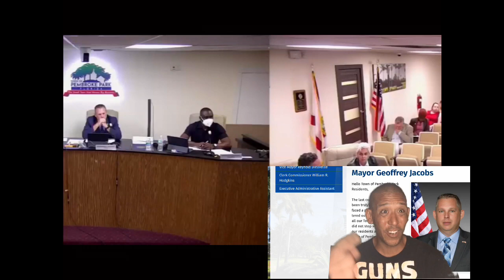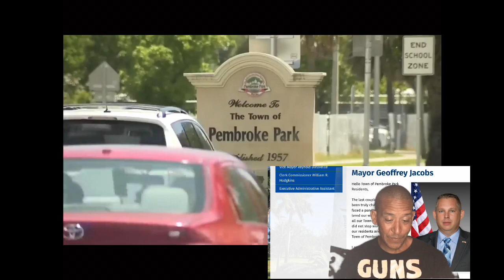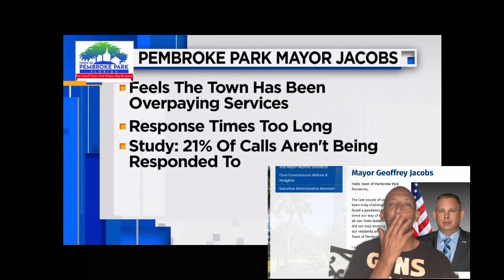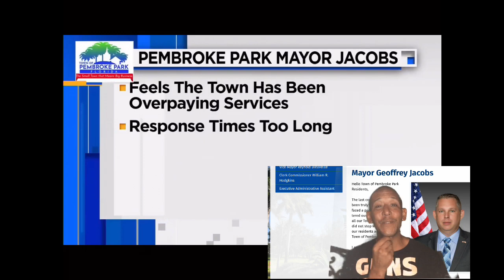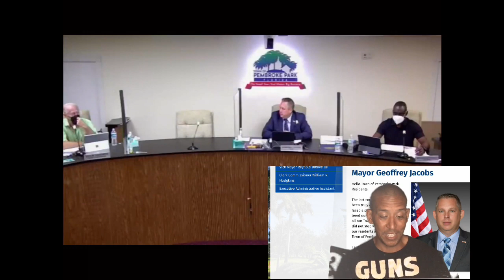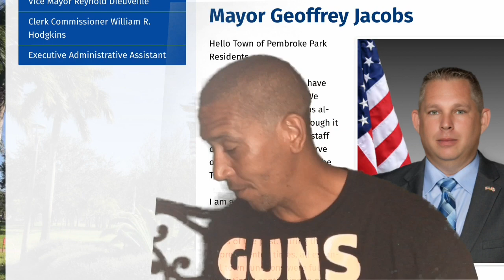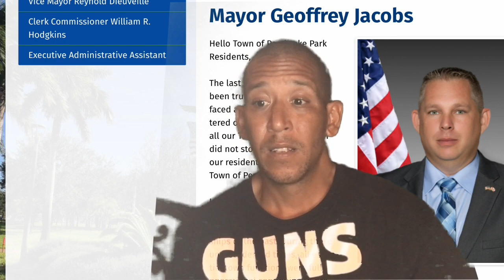Mayor Leaves His Town With No Protection. Pembroke Park Get Ready. Crazy Video!!!!!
November 26th, 2022 12:00 pm till 3:00 pm
Gilchrist Park

🛍️ Use this link to shop on Amazon ad

Equipment:
🔎 Holosun optics